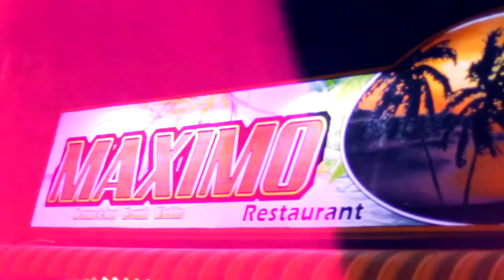La Montra Del Genero - Sueltame En Banda - Video Oficial